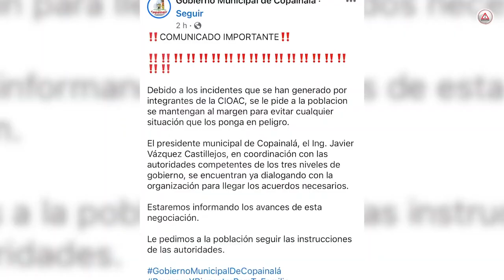¡Qué mágico! Se registra intensa balacera en Copainalá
Un conflicto entre transportistas generó una intensa balacera, quema de unidades, vandalismo y bloqueo carretero en el recién nombrado Pueblo Mágico.